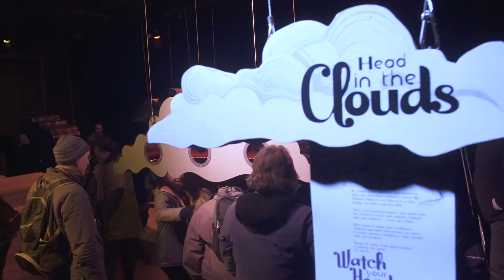[Visit Victoria] White Night - Highlights Bendigo